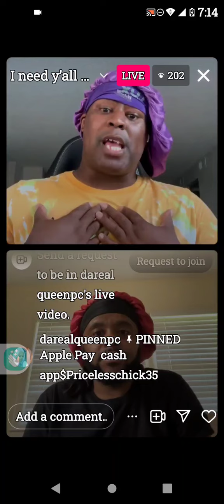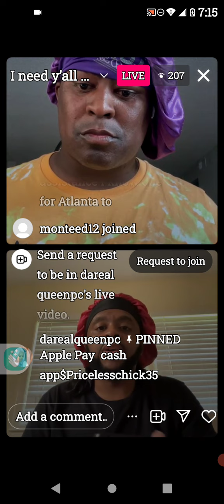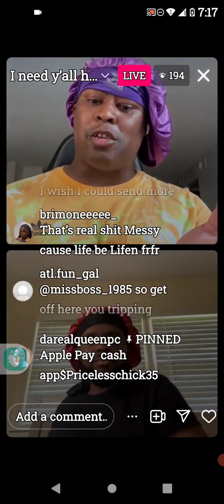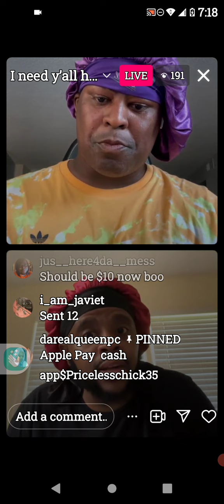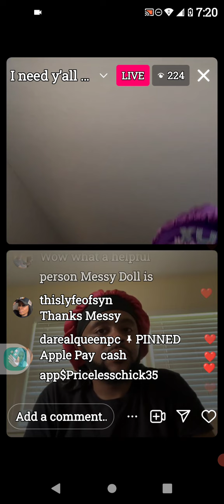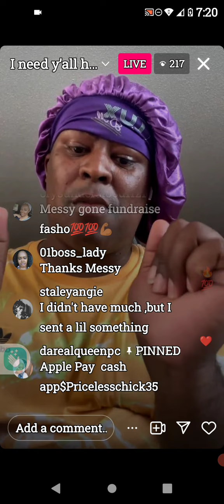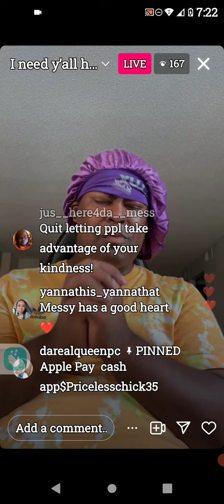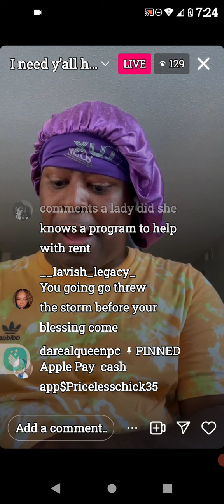🤔Priceless nds help|Messy to the rescue 🛟